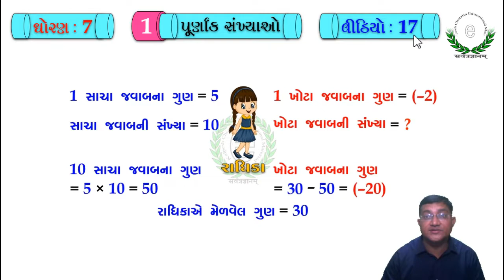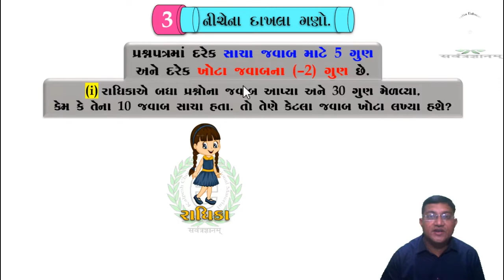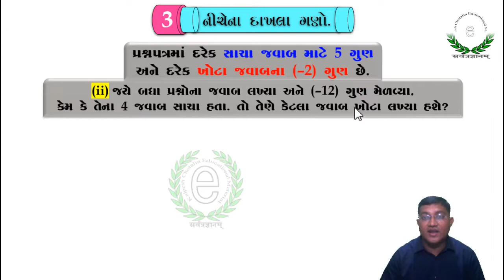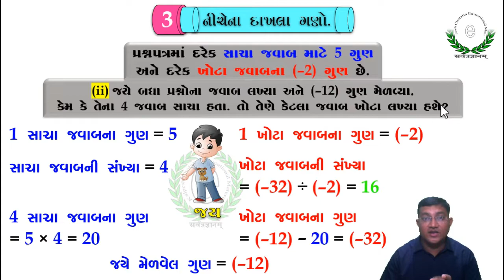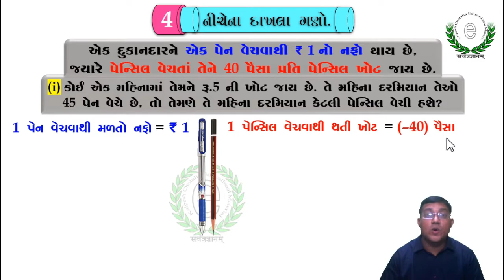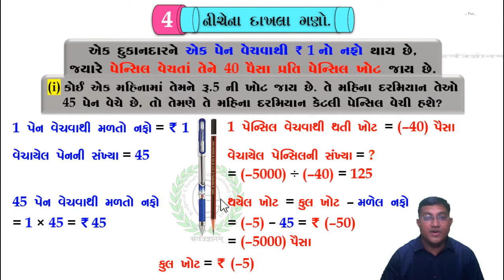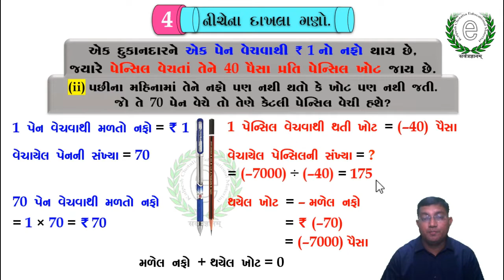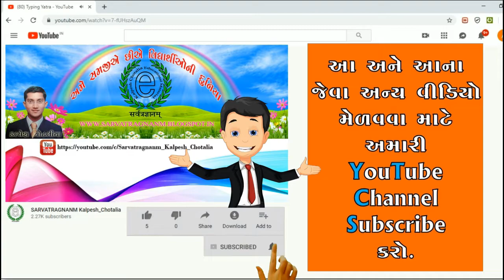Std 7 Maths Chapter 1 Video-17 (Division of integers numbers) (પૂર્ણાંક સંખ્યાઓના ભાગાકાર)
આ વીડિયો ધોરણ : 7, ગણિત, પ્રકરણ : 1, વીડિયો નંબર : 17 છે. જેમાં પૂર્ણાંક સંખ્યાઓના ભાગાકારના વ્યવહારીક દાખલાઓ સમજાવવામાં આવ્યા છે.